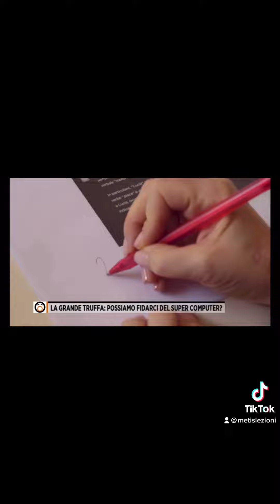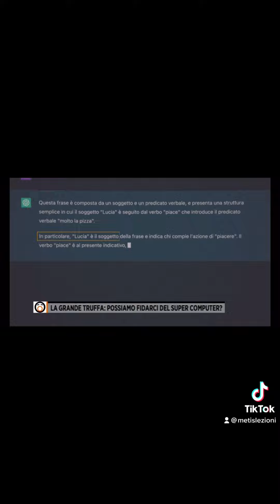Sono andata in tv: il mio servizio su Fuori Dal Coro